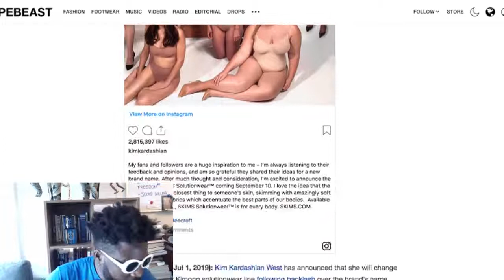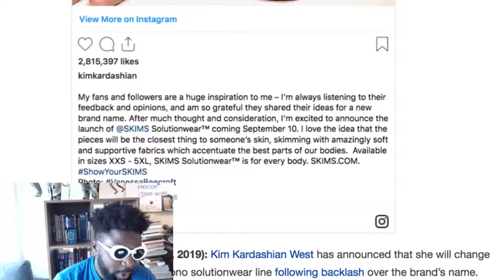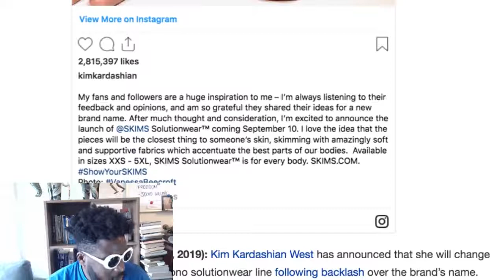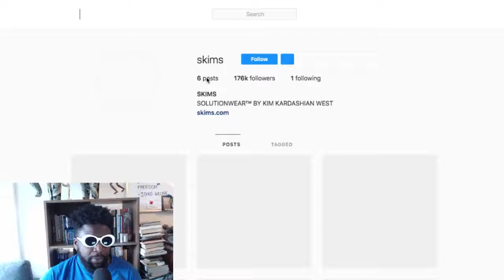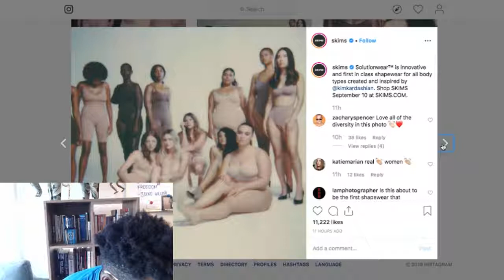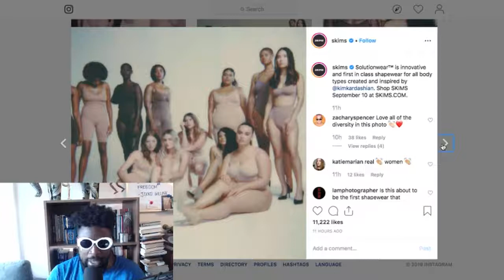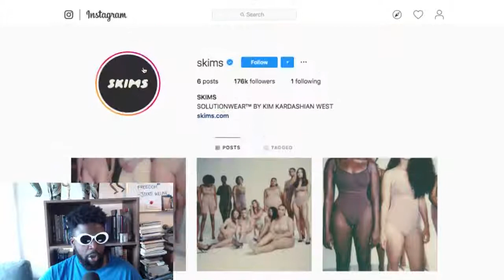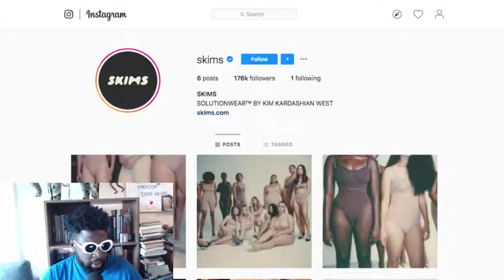Kim Kardashian renames shapewear line!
I prefer the new name Kim K went with for her shapewear line, I love the campaign photos too!